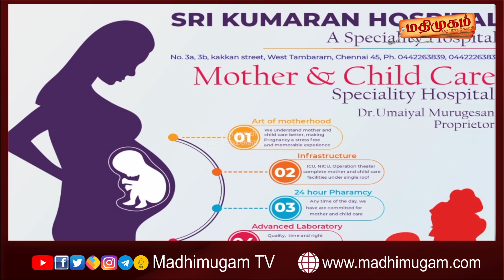புதிய விடியல்...! Puthiya Vidiyal - 01/07/2022 | Episode 20 | MadhimugamTV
About MadhimugamTV